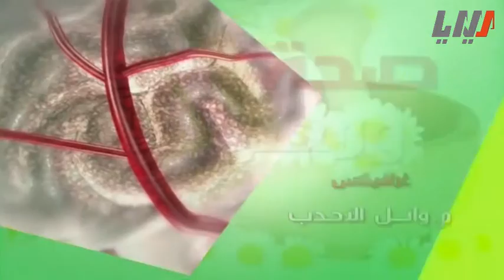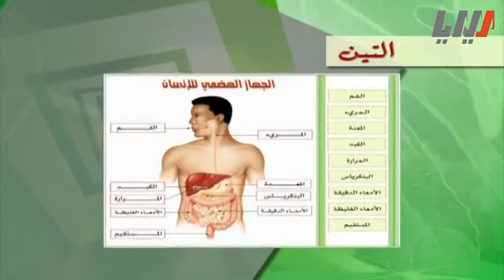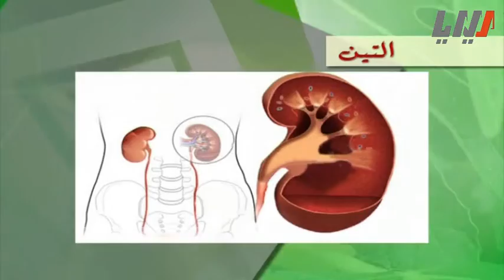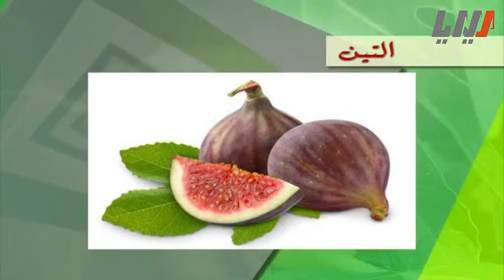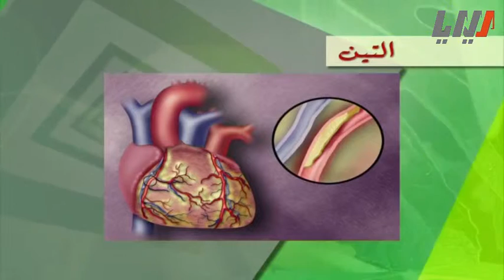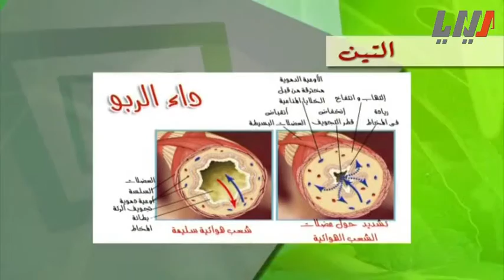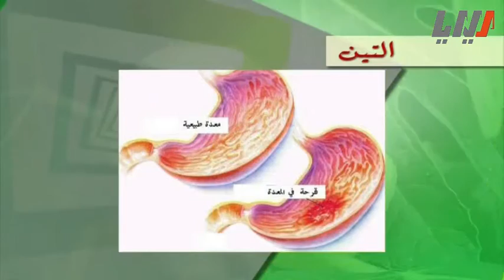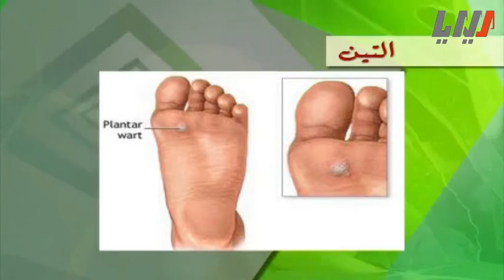برنامج صحة ومعلومة - التين | Saha wa ma3looma HD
من شركة ميديا للانتاج الفني  برنامج صحة ومعلومة، نبحث في صحة الإنسان ما يهمه من قضايا طبية ومعلومات مفيدة .
حصري